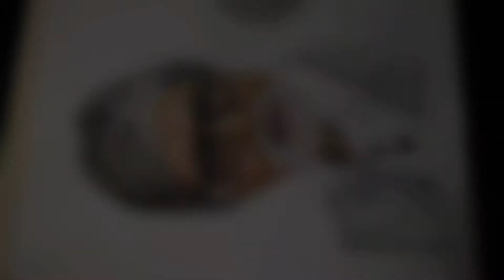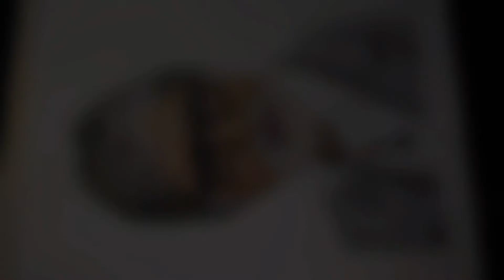'AMITABH BACCHAN' Drawing with watercolor, How to draw amitabh bacchan using watercolor stepbystep .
Hello friends ,in this video i show your how to draw amithabh bacchan drawing and sketch using watercolor, it is very easy to draw amitabh bacchan drawing , with water color , to draw amitabh bacchan with watercolor i use doms watercolor ...
first your draw outline of amitabh bacchan after colpleting the outline then you make a skin tone color and apply on a face, with a brush and give a light tone . then after first given water for a minute to dry the paper the apply second tone on face ... use this process to make or draw a complete face ..